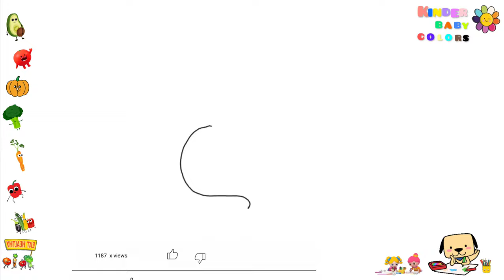how my child draws a beet, this is a video for toddlers and kids